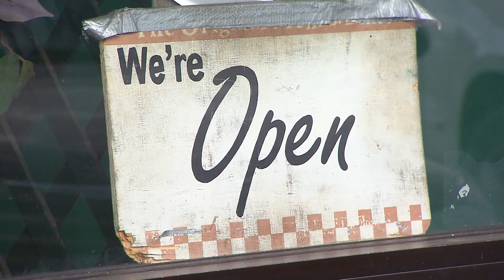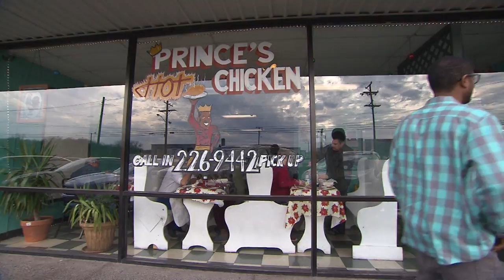Prince's Hot Chicken | Tennessee Crossroads | Episode 2930.1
Hot chicken is all the rage for folks who want to spice up their dining adventures and Nashville, TN is the epicenter, thanks to an annual festival and all sorts of new restaurants specializing in hot poultry. Many experts will insist that you haven't had Nashville Hot chicken until you've had it from a place called Prince's, a third generation hot chicken shack heralded as the best by a loyal following. Join Nashville Public Television's Tennessee Crossroads to find out more.